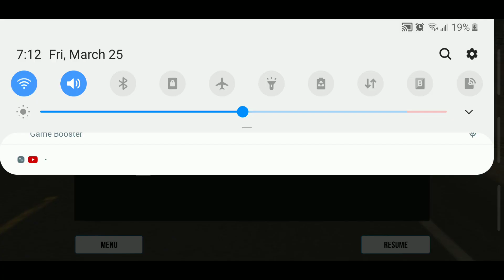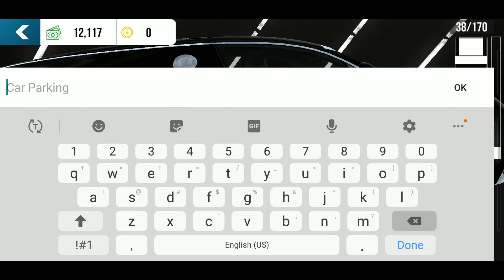March 25, 2022